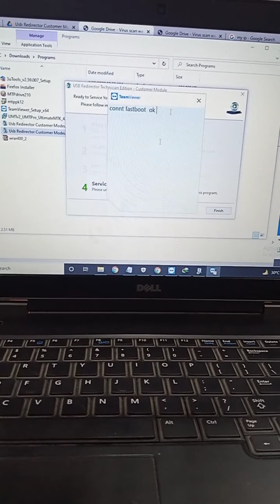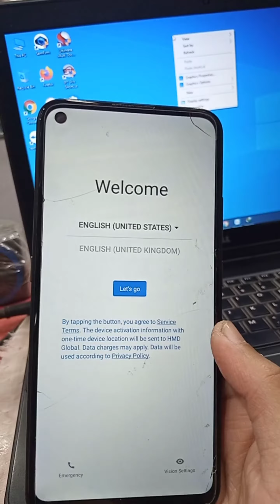Nokia ta-1288 unlock pattern one click hmd lock Remove pattern Nokia ta-1288 one click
Online services
Available
Software master gsm